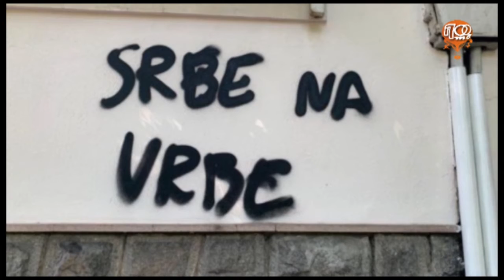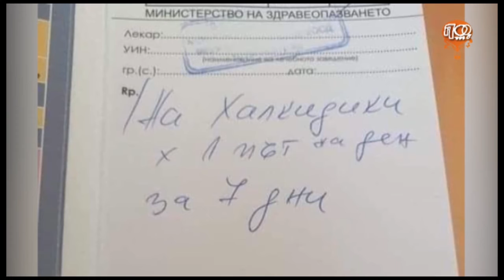ПЛОВДИВСКИТЕ НОВИНИ ОТ 07.07.2021 - СРЯДА